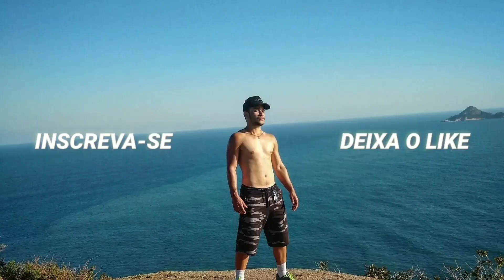ACELERANDO O CORSA A 100KM NA ESQUERDA ESTRADA AVENIDA BRASIL VOLTANDO PRA CASA A NOITE!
Fala galera blz? então rapaziada neste rolé eu viajei para a costa Verde no RJ e peguei a Avenida Brasil na volta com o Corsa clássic, mostrei um pouco do trajeto para vcs nessa pista de 100km e mostrei como o corsinha se sai numa pista de 100 km
rolé noturno com o Corsa.
Espero que todos vocês tenham gostado TMJ FAMÍLIA 🙏🏼
MEU INSTAGRAM: @rafaeldelrei
Segue lá🔥
toda semana tem vídeos novos aqui no canal!